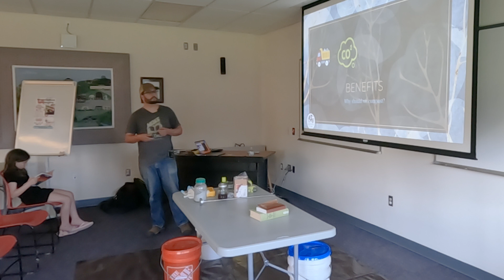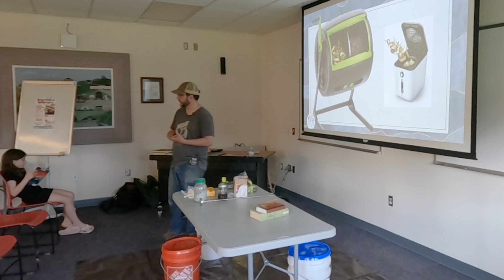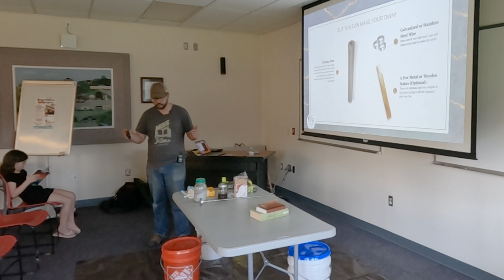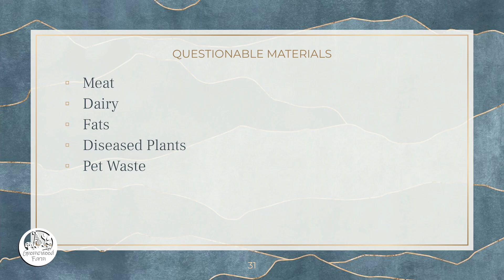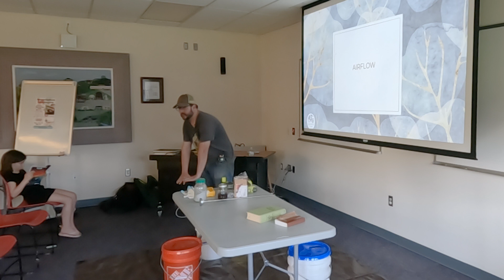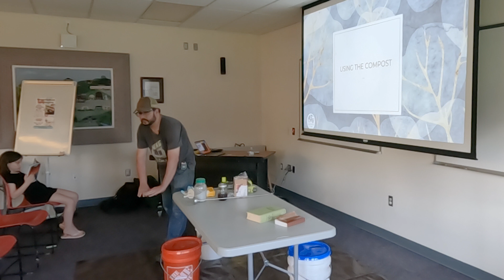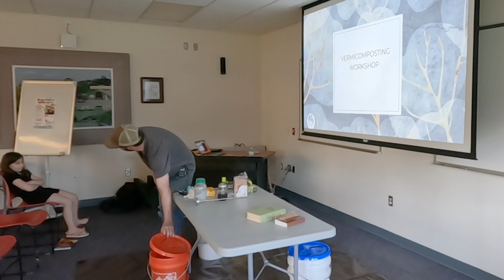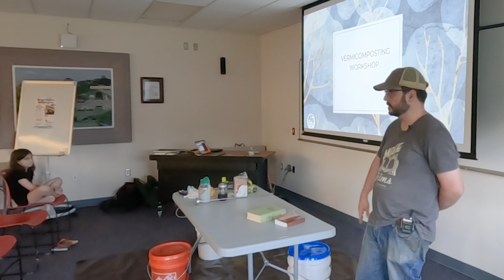Allen Clements Community Compost Workshop at the Milanof-Schock Library, 2023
Allen Clements Community Compost Workshop at the Milanof-Schock Library in Mount Joy Pennsylvania, 2023